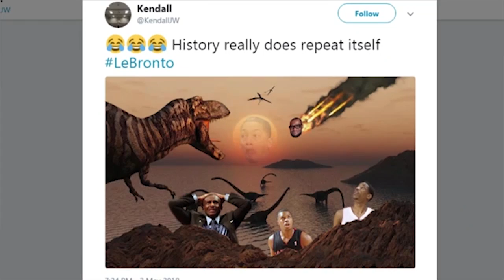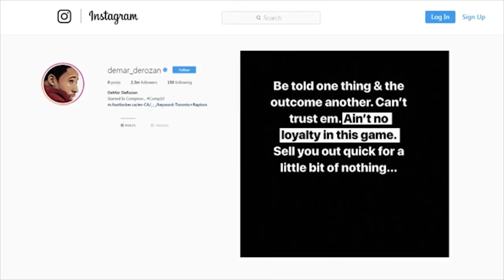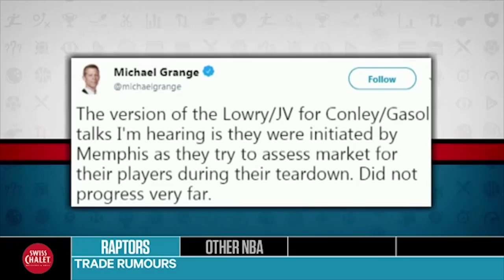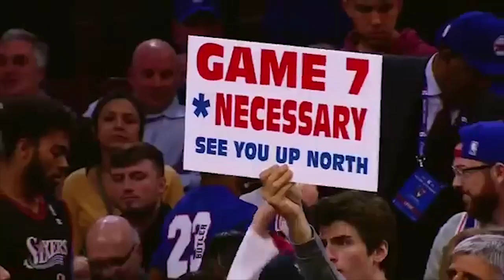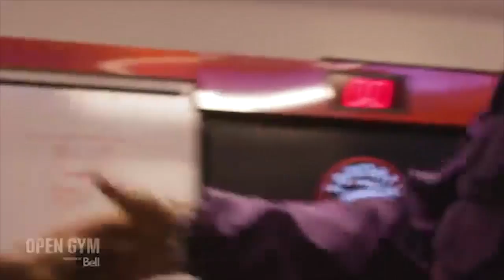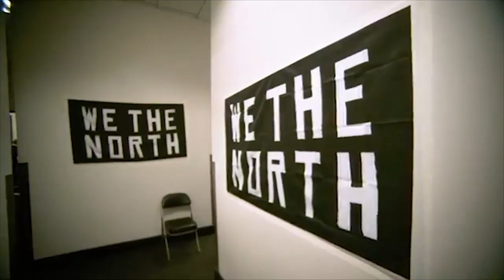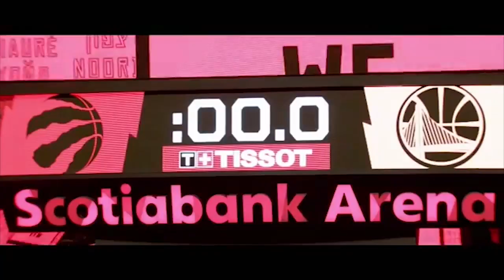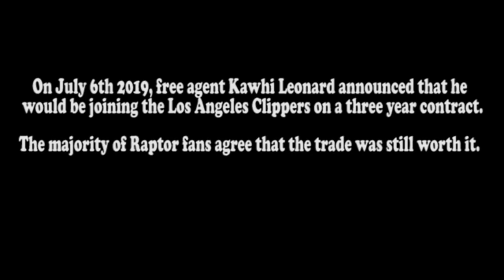Northern Uprising (Full Documentary)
TRAILER for the new original documentary "DROP THE NEEDLE" focusing on Toronto based record store Play De Record. Featuring Russell Peters, Kardinal Offishall, Skratch Bastid, Starting From Scratch, Saukrates, and many more.

With two kids at home and a job, it was difficult finding the time to plug away at this project that initially was going to be just 45 minutes in length. So how did it go from 45 minutes to two hours and twenty minutes? As I started putting it together, I realized that I wanted to relive the entire season. I didn't want something that scratches the surface, it had to dig in deep. Now I fully admit that there is a few moments in the movie that might drag or some edits that are not as smooth as they should be or the sound might not be quite at the right levels. My ambitions for a major project plus lack of time to edit plus wanting it out prior to the start of the 2019/2020 season meant a finished project that I wasn't 100% satisfied with. My plan is to go back, clean it up and rerelease an HD version.

One goal making Northern Uprising was to focus in on seven or eight key figures in the Raptors organization. That is why you will see brief moments on Danny Green post trade or Serge Ibaka in his home country or Fred VanVleet in the d league. Getting a little more insight into the men themselves so that at the end, during the victory parade, I hope it hits hard seeing them at the completion of this amazing journey.

Finally, if you enjoyed Northern Uprising, make sure you check out my Kobe Bryant documentary titled Black Mamba.